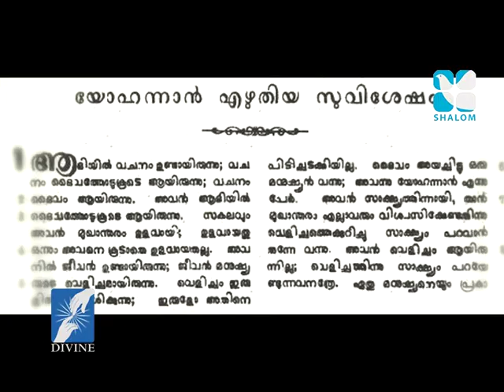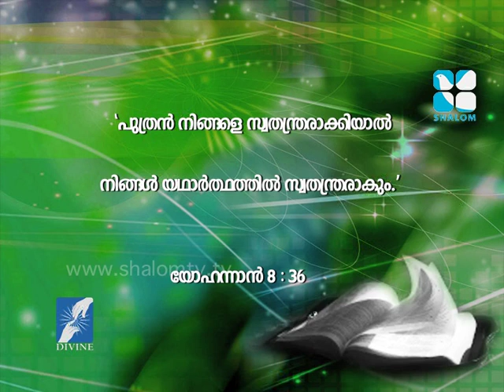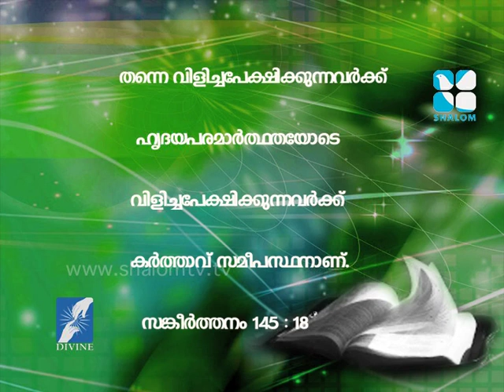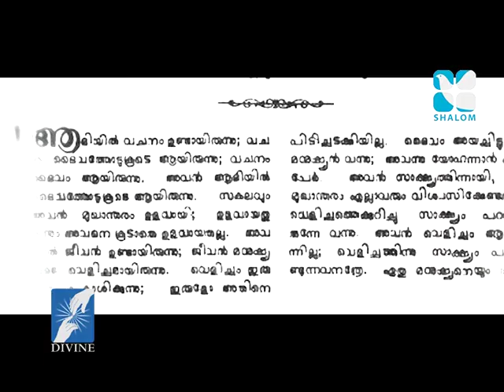Vachanadeepthi Epi:491- Fr. Mathew Naikamparambil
Shalom TV